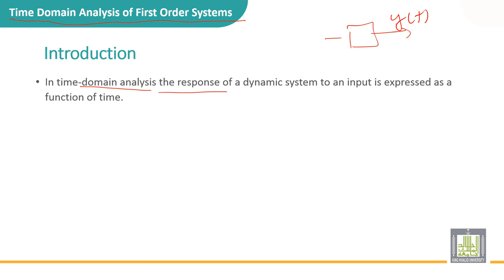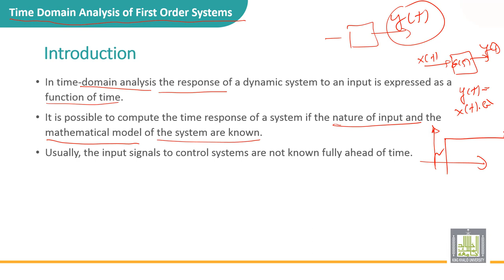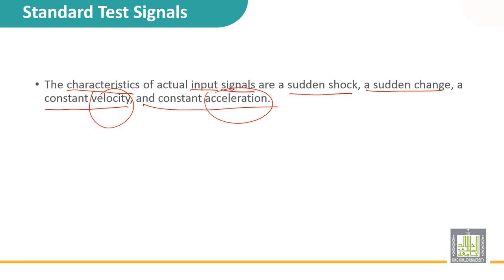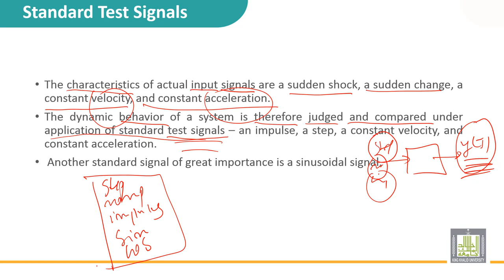Automatic Control | 3-1 | Introduction to Time domain Analysis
الدرس 1 : Introduction to Time domain Analysis
• Time domain Analysis of a first order system
• Standard test signals